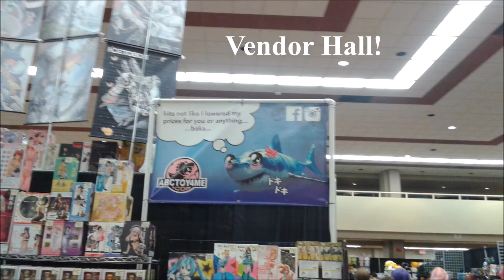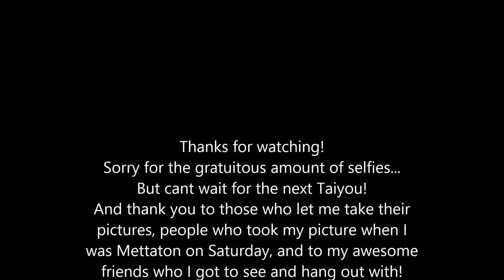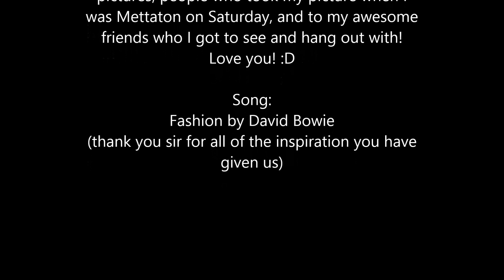Taiyou Con 2016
A few pictures I got from the con!
It was a lot of fun this year just hanging out with friends~
Sorry for a lot of them being blurry!